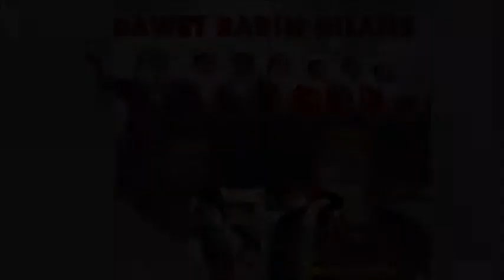Denge Rojhat - Süleymano - KÜRTÇE FOLK MUSIC ''GOWEND GRANİ DAWETE HALAY''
Aşanlar Müzik
Denge Rojhat